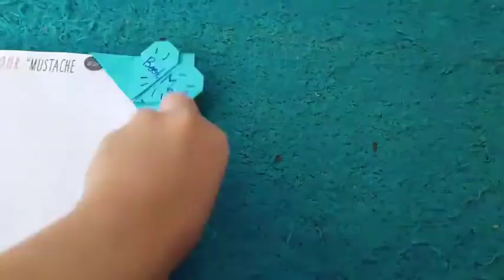Origami Heart Corner Bookmark || DIY Back To School || Origami Valentine's Day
Hello friend!

Let's make origami - heart marker! Make this origami for yourself or give it for Valentine's Day! Bookmarking is very simple and fast to do, anyone can do it! Write a word or make a beautiful facial expression on it. You can bookmark it like valentines: drop it by accident in your friend's book and the surprise is ready!

We need:
- Sheet of paper 12X12 cm
- Glue
- Color markers

Good luck!